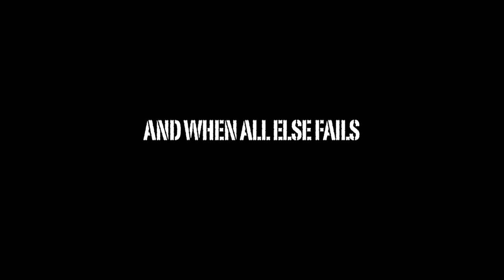Hazard Pay 2010 Trailer starring Kyle 'Epic' Mendoza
A short film starring me as a messenger, delivering a package and finding out I was set up and having to fight my way out. Tune in online for local Film Festivals to see if this is playing to see if I make it out alive, wounded, or DEAD!